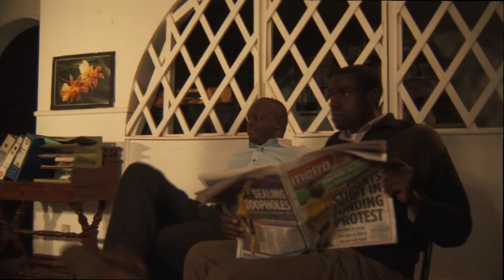Makutano Junction Clips: Ethnicity - Job Interview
Your tribal lines get you nowhere - Healing the nation starts with you